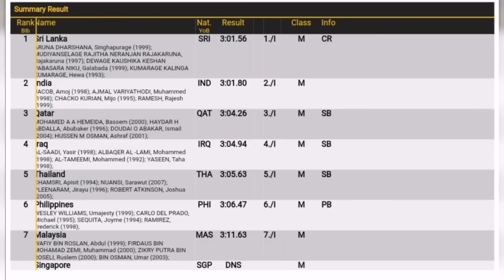4x400m mens Championship Record by Sri Lanka - Asian Athletics Championship 2024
25th Asian Athletics Championships 2023

0:00 - Ceylon Intro
0:06 - Event